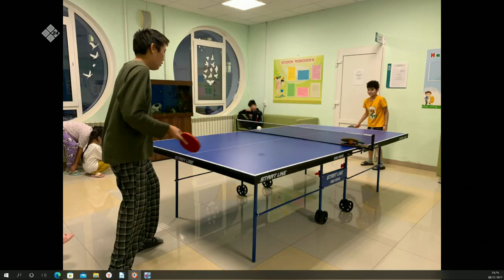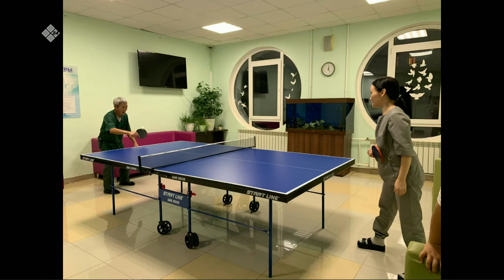«Тэтим чааһа» (08.11.22)